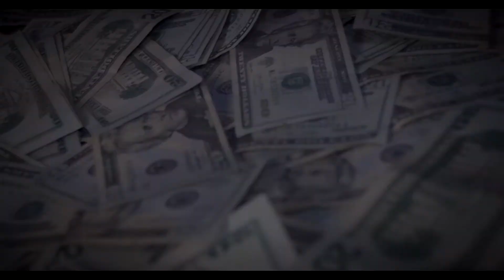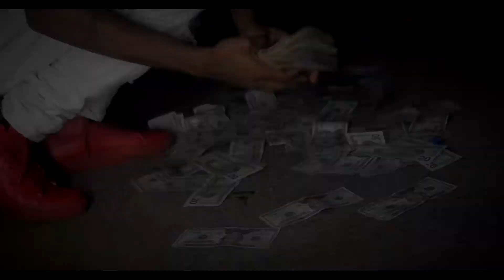BMW KARTEL x BREATHE [MUSIC VIDEO]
BREATHE